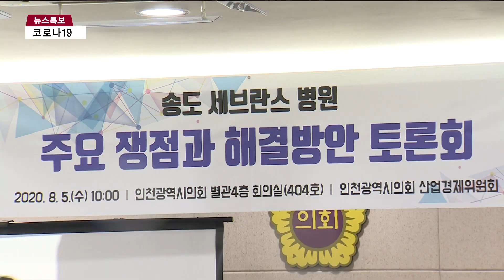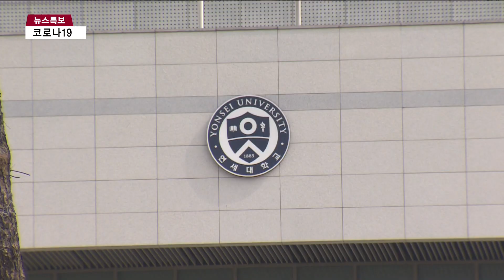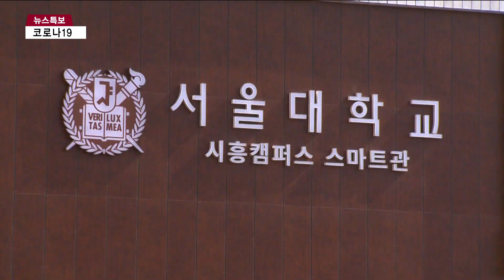송도세브란스 또 개원 연기?…"절대 불가" VS "끝은 창대"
[인천뉴스 이형구 기자]

[기사내용]

박인애 앵커)
​​송도세브란스병원의 개원 시기가 또 연장될 거란 소식이 전해지면서 지역사회의 반발이 큽니다.
인천시의회 주관으로 주요 쟁점과 해결방안을 찾는 토론회가 열렸는데요.
시의회에선 개원 연기는 불가하다는 입장을 밝혔지만, 연세대 측은 시흥서울대병원 건립을 중요 변수로 판단했습니다.

리포트)
인천시와 연세대는 2018년 3월  '연세대 국제캠퍼스 조성 2단계 협약'을 체결했습니다.

송도 세브란스병원을 2024년에 준공하는 게 핵심.

그런데 올해 인천경제자유구역청 자료에는 사업기간이 2026년까지로 명시돼 있습니다.

2년 만에 2년이 더 늘어난 상황.

인천시의회 주관으로 열린 '송도세브란스병원 해결방안 토론회'에서 이 문제가 도마 위에 올랐습니다.

[강원모 / 인천시의회 부의장]
"2단계 협약의 핵심은 2024년까지 병원 건립을 강제하는 것입니다. 그것을 해야 연세대학교는 병원을 건립하고 인천시는 토지 10만 평 중 교육용지 4만 평과 수익용지 6만 평을 지급하기로 한 것입니다. 이게 가장 핵심인데 이것이 지금 흔들리고 있는 것이죠."

시의회는 개원 연기는 연세대 측의 일방적 주장이라며, 불가 입장을 밝혔습니다.

연세대는 10년 전 재협약 당시 세브란스병원은 물론 R&D파크와 해외기관 유치를 위한 재단 설립 등을 약속했지만 제대로 지킨 약속이 없다고 질타했습니다.

그러면서 추가 혜택까지 요구한다며 2024년 건립 약속을 지키는 게 먼저라고 강조했습니다.

[김병기 / 인천시의원]
"시의회에서는 송도세브란스병원이 원래 협약대로 개원하지 않는다면 연세대에 어떤 수익용 토지도 제공할 수 없다는 원칙에 변함이 없습니다. 국제캠퍼스 2단계 수익 부지에 대한 용적률 상향을 요구하는 것으로 아는데 건립 지연도 모자라 병원 건립에 특혜 조건으로 이용하고 있다."

연세대는 송도 바이오클러스터의 꽃은 송도세브란스이고 끝은 창대할 것이라며, 추진 의지를 분명히 했습니다.

다만 송도와 마주한 배곶신도시에 서울대병원이 추진되는 걸 중요 변수로 판단했습니다.

위치상 환자 풀을 공유하는 만큼 둘 중 한 곳만 생존할 수 있다는 위기감을 강조하며, 힘을 모아 대처할 때라고 강조했습니다.

[한균희 / 연세대학교 약학대학장]
"이쪽의 가장 큰 경쟁자는 서울대가 아닌가 싶고 서울대병원이 5,500억 원의 예비타당성 조사가 들어가 있는 상황에서 그것이 만약 허용된다면 서울대는 공짜로 5,500억 원짜리 병원을 짓게 되는 상황이 되거든요. 그렇게 되면 저희 추진이 굉장히 어려워지는 상황이 발생합니다. 이런 부분에 대해서는 정치권도 정부도 그렇고 지역 여론이 굉장히 중요한 상황이기 때문에 가급적 서울대 상황이 정리될 때까지 만이라도 톤다운 해주시면…"

셀트리온도 송도가 아시아 최대의 바이오 중심으로 서고,
바이오클러스터를 형성하는데 대학의 역할이 필요하다며 연세대 주장에 힘을 보탰습니다.

[이혁재 / 셀트리온 전무]
"저희가 벤처타운도 여기에 만들고 있는데 송도에 만약 진정한 연구중심병원이 생기고 대기업이 재정적 지원을 하고 바이오벤처가 많이 들어온다고 하면 정말 좋은 인프라가 될 것 같다고 저는 생각합니다."

조성원가도 안 되는 가격에 땅을 공급받고는 시민과 약속은 십수 년째 어기고 있는 연세대.

개원을 다시 2~3년 연장한다는 소식에 따가운 시선을 받는 이윱니다.

시민들의 ‘톤다운’이 왜 필요한지 약속을 번복하는 이유는 무엇인지부터 상세한 설명이 필요해 보입니다.

인천뉴스 이형구입니다.